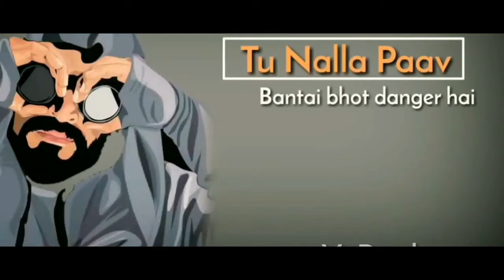Janta bhi janti hai raftaar ab sahi nhi Whatsapp status